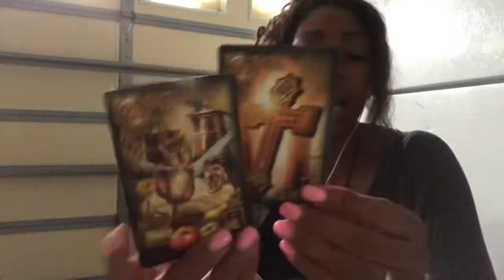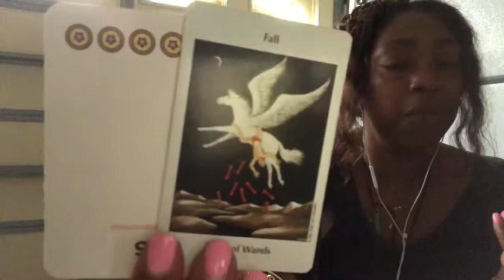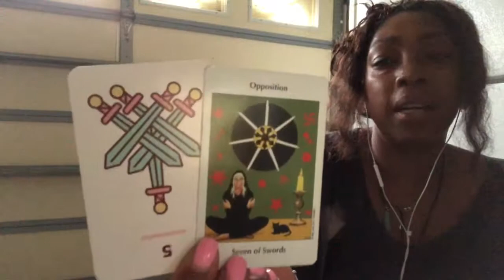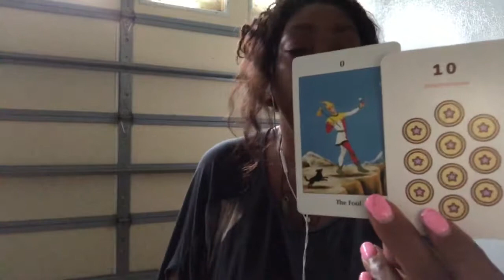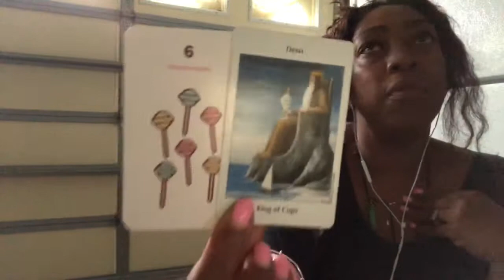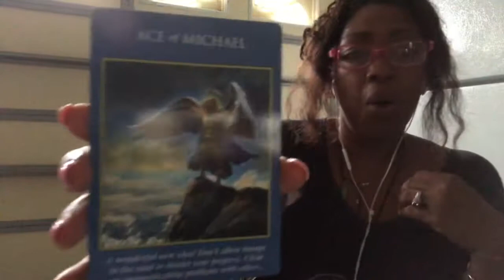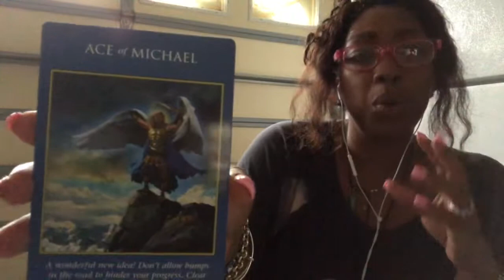Ram Wekelijkse Tarot Lezing Augustus 5-11